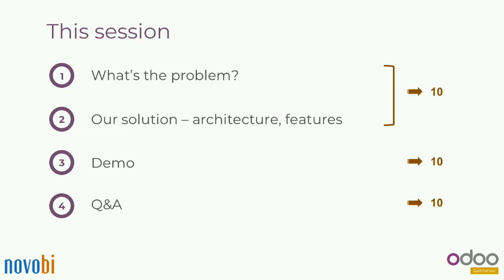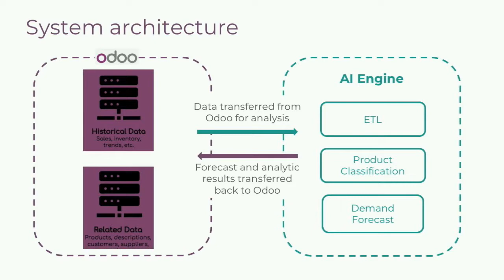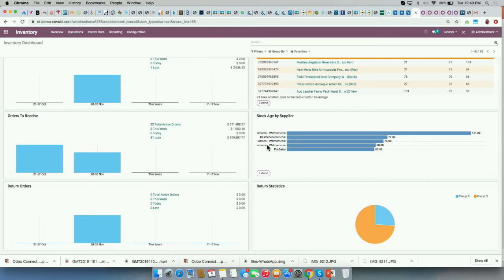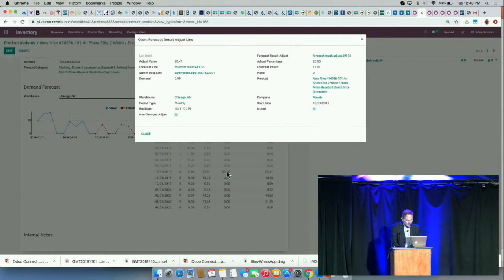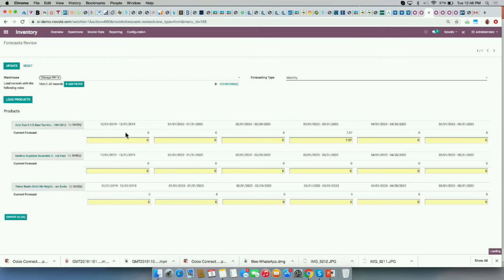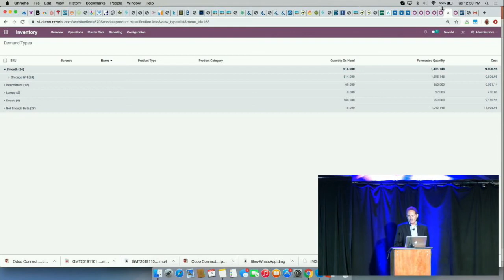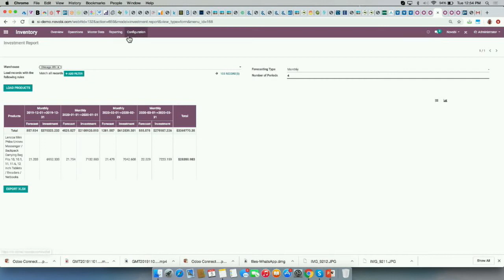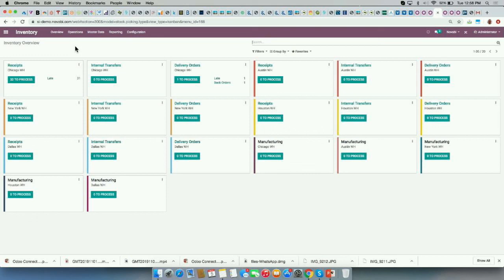AI-Based Smart Inventory on Odoo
Inventory efficiency is crucial to help modern businesses stay lean and operationally nimble. With the advent of artificial intelligence, emerging technology has made it easier and more cost effective for companies to manage their inventory and procurement practices with strategic automation. Learn how AI can be used for demand forecasting to help optimize replenishment and sales decisions on the integrated foundation set by Odoo. With all your business data and workflows in one place, data analytics and optimization processes are more easily streamlined than in vertically-focused software platforms. Learn how Odoo can be calibrated for advanced analytics to enhance business efficiency in inventory optimizations through an introduction to demand forecasting and tips for utilization in strategic inventory decisions. The talk will cover a specific use case for inventory optimization and will provide valuable insights for data engineers, developers, as well as business users managing supply chain, procurement, and sales practices.